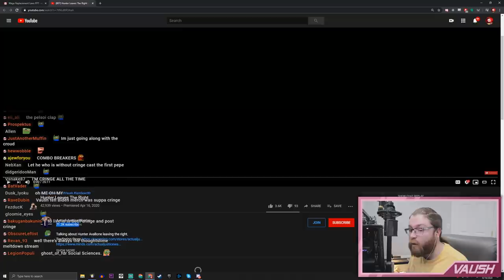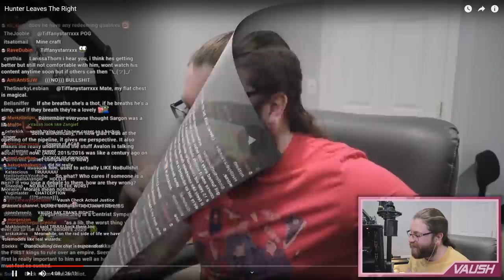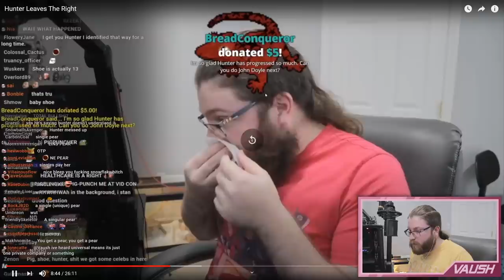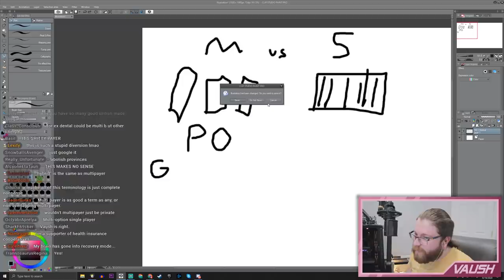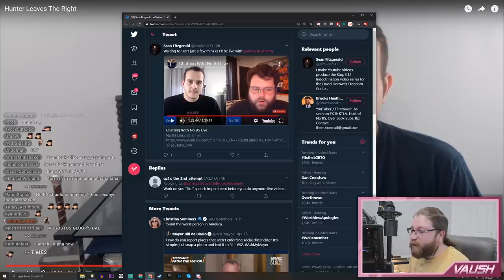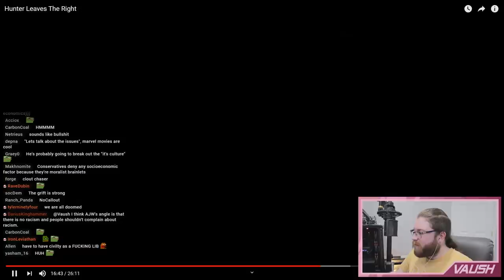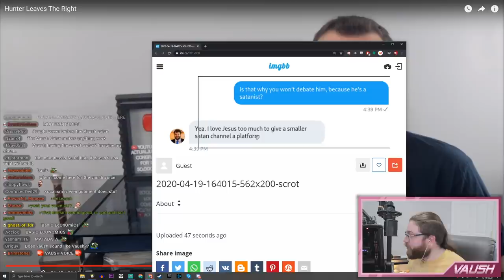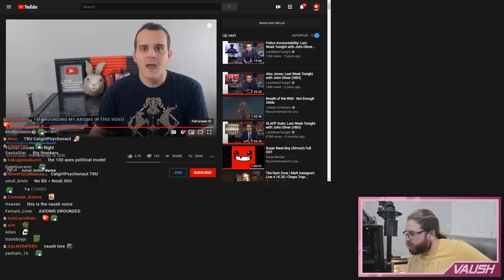"Actual Justice Warrior" CALLS IN as I Respond to his Avallone Video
please let the pain stop